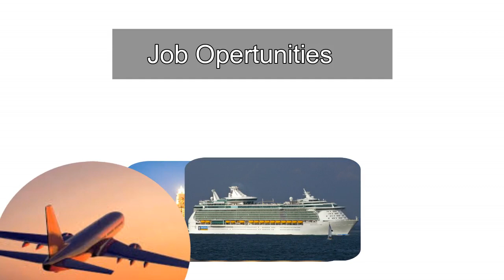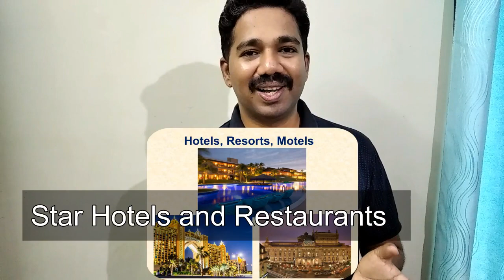Hotel Management | Career Full Details | Malayalam | Hotel Management course After 10th and 12th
Hotel Management: From this video you can understand What is Hotel Management and How to Study Hotel and Hospitality Management Courses after 10th and 12th,

 This video includes the details of:

1. Career Opportunities in Hotel Management After 10th and 12th

2. Best Hotel Management Courses in India

3. How to Join Hotel Management

4. Job after Hotel Management Study

5. Scope of Hotel Management

6. Chef Job

7. Job in Airlines after Hotel Management

8. Job in Cruise after Hotel Management

9. Eligibility to Study Hotel Management

ഹോട്ടൽ മാനേജ്മെൻറ് മേഖലയുമായി ബന്ധപ്പെട്ട കോഴ്സുകൾ, തൊഴിലവസരങ്ങൾ, എങ്ങനെ അഡ്മിഷൻ ലഭിക്കും, ഹോട്ടൽ മാനേജ്മെൻറ് എങ്ങനെ ഫ്രീ ആയി പഠിക്കാം തുടങ്ങി ഹോട്ടൽ മാനേജ്മെൻറ് മേഖലയുമായി ബന്ധപ്പെട്ട എല്ലാ വിവരങ്ങളും അടങ്ങിയിട്ടുള്ള ഒരു വീഡിയോ

നിങ്ങൾ ഹോട്ടൽ മാനേജ്മെൻറ് കോഴ്സ് പഠിക്കാൻ ഹോട്ടൽ മാനേജ്മെൻറ് മായി ബന്ധപ്പെട്ട കാര്യങ്ങൾ അറിയാൻ താല്പര്യം ഉള്ളവർ ആണെങ്കിൽ നിർബന്ധമായും കാണുക.

Want to work in Star Hotels, Airline and Cruises in the world? Hotel Management and Hospitality Management course is what you are looking for, Career in Hotel Management is Best option for after 10th or 12th Pass OUT students, All stream such as Humanities, Arts, Commerce, Science student can join in Hotel Management degree, diploma and certificate courses

Selection of  a career path is big decision to make, arjyou so take your time to consider your option carefully, when selecting a career consider your passion, interest, attitude, strength and skills

Watch this Video on to understand How to Make Career in Hotel and Hospitality Management After 10th and 12th